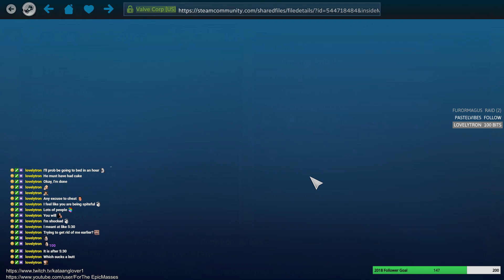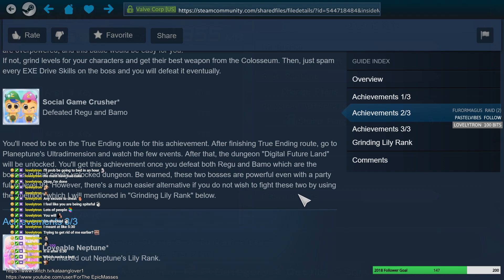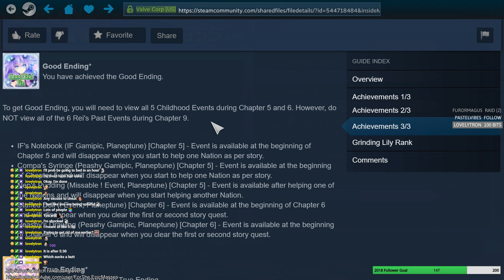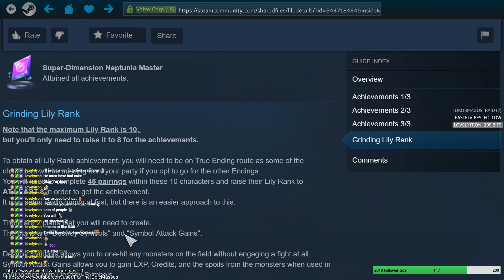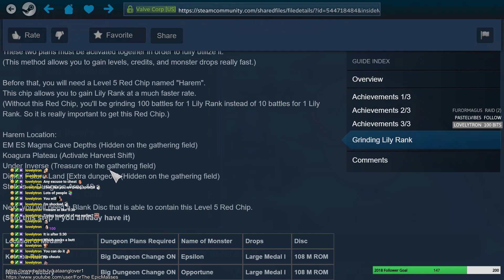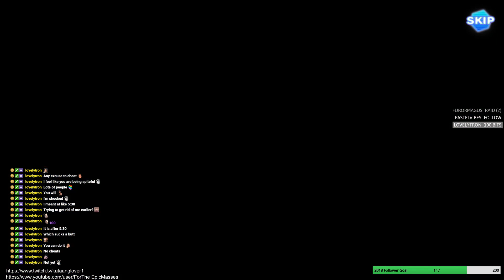Hyperdimension Neptunia Re;Birth3 V Generation Ep. 25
Defining Isekai

Lost in an alternate dimension, Neptune must collect enough shares to get back home. Sounds easy – except the Seven Sages want to rid Gamindustri of CPUs, including Neptune! Help defeat them and return her to her own world in this JRPG – or be stuck in the '80s forever!